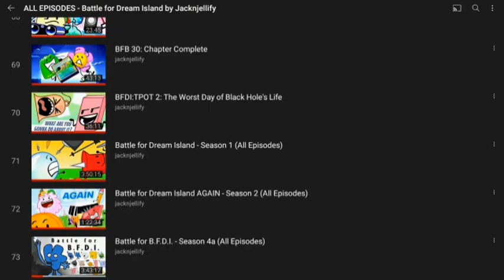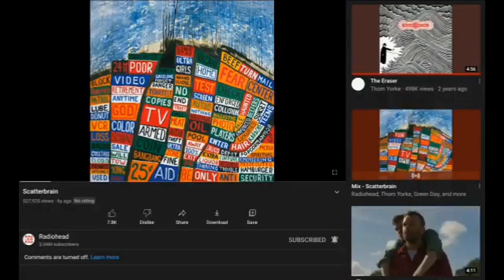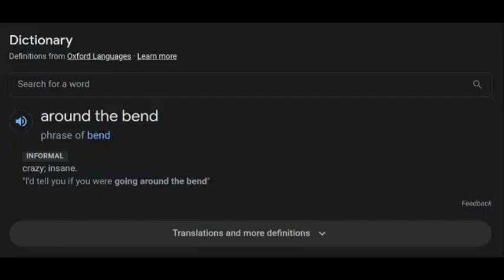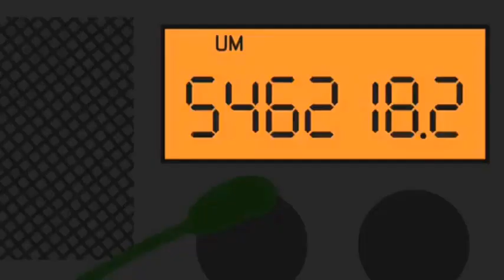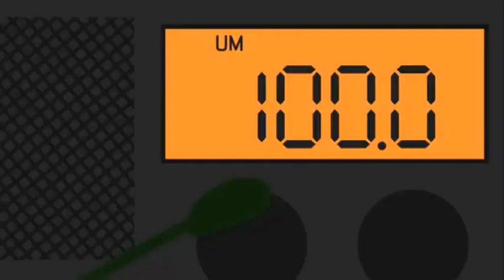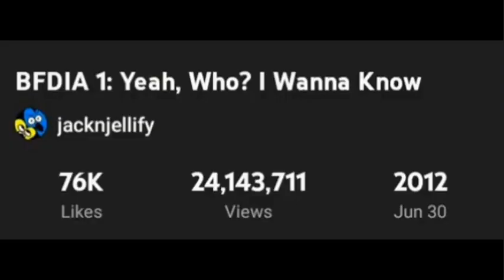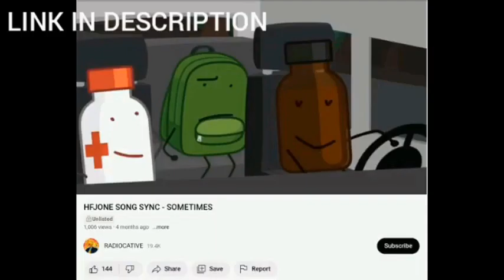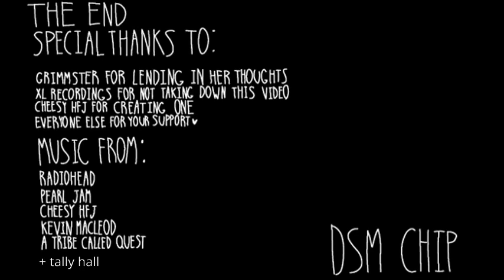My Scatterbrained Thoughts On Cheesy HFJ's ONE: An Impulsive Video Essay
6 months have came and went and this video is finally finished. It may not be polished but I'm glad that it's finally done. Here is my impulsive video essay on Cheesy HFJ's ONE. Pretty phenomenal show with lots to talk about, eh? also take a shot every time i say "poetic" or mention radiohead lmao

(also i severely apologize for the compressed audio, i was having audio mixer issues lmao)

TABLE OF CONTENTS:
0:00 - intro
2:31 - presentation
8:44 - writing
13:02 - execution
17:11 - SURPRISE GUEST
19:04 - conclusion

Many thanks for everyone for their patience as I finish this project. Much love.